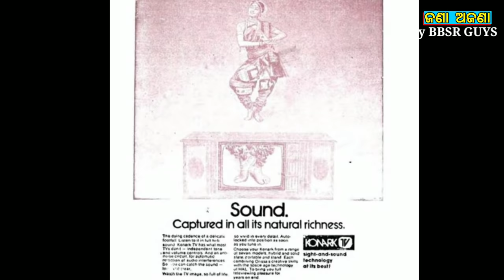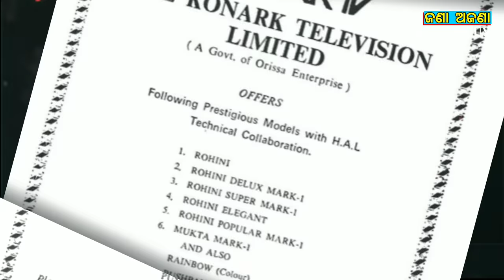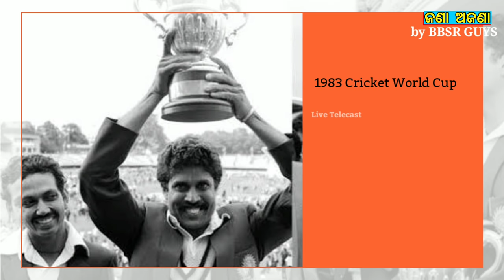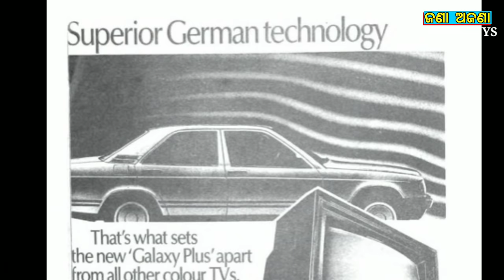Why was Konark TV closed in Odisha || History of Konark Television || Jana Ajana by BBSR GUYS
konark television
konark tv
konark tv closed
why konark tv Closed
konark tv odisha
konark tv death
jana ajajna by BBSR GUYS

Bhubaneswar VLOG

Thanks
from BBSR GUYS youtube Channel